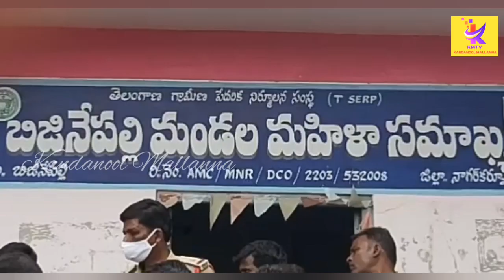Fata Fut Buletnews 21-09-2020 కందనూల్ మల్లన్న